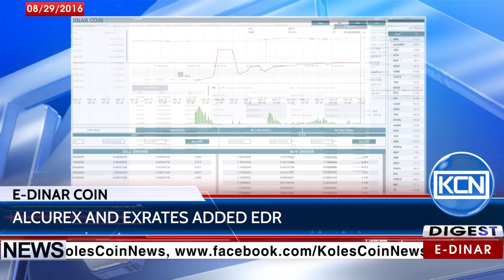KCN Digest: E-Dinar Coin was added to Alcurex and Exrates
E-Dinar Coin, new decentralized ecological cryptocurrency, has been added to couple additional crypto exchanges – alcurex and exrates. E-Dinar Coin trades there in 6 couples together.